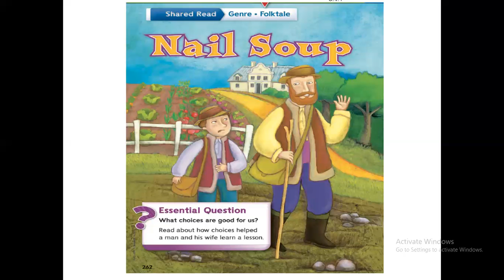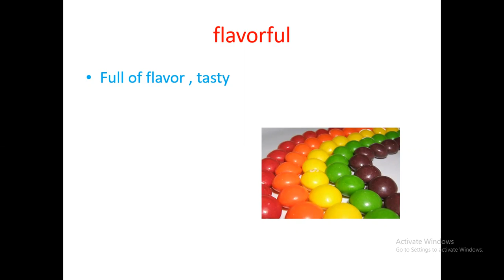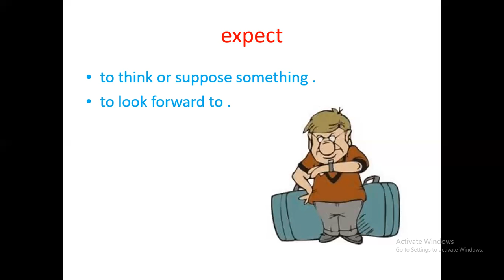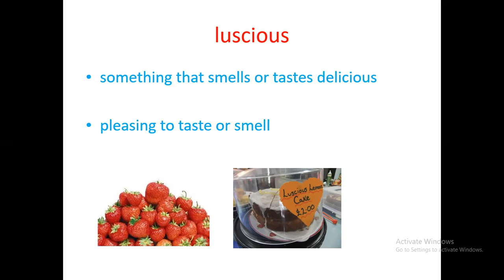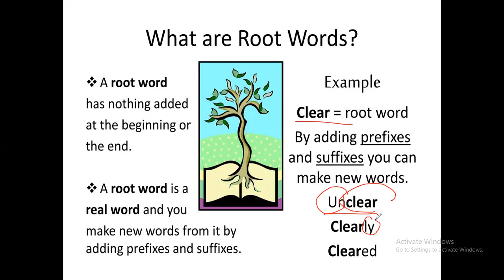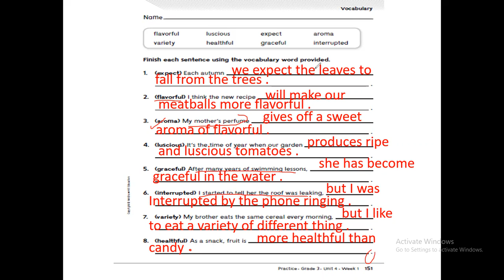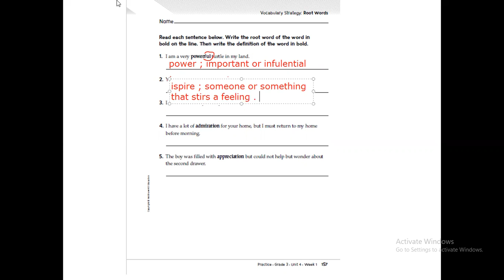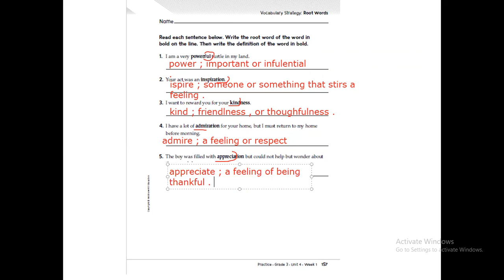Nail Soup : Vocabulary